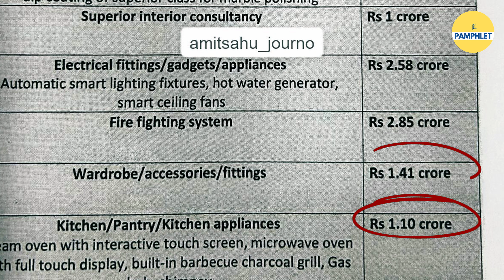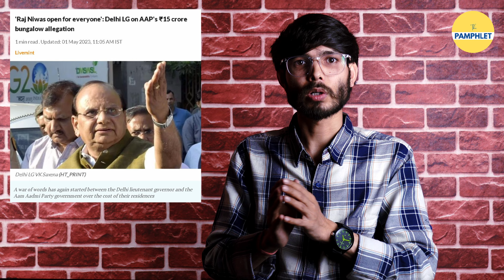Arvind Kejriwal के छोटे घर से निकला Sheesh Mahal | The Pamphlet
एक समय था जब Arvind Kejriwal सरकारी आवास छोड़कर कहते थे कि सरकार मेरे लिए छोटे घर ढूंढने की कोशिश करे। आज वही Kejriwal अपने लिए Sheesh Mahal ले आए हैं।

छोटे घर से शीशमहल तक की कहानी जानने के लिए jayesh matiyal का यह वीडियो देखिए।

This Video is About: अरविंद केजरीवाल, आम आदमी पार्टी, शीश महल, ऑपरेशन शीश महल, केजरीवाल शीशमहल, शीशमहल 45 करोड़ रुपए, दिल्ली उपराज्यपाल वीके सक्सेना, दिल्ली राजनिवास, अरविन्द केजरीवाल वैगन आर, भाजपा, मनीष सिसोदिया, आप, सत्येन्द्र जैन, आतिशी मर्लेना, एमसीडी चुनाव, दिल्ली विधानसभा चुनाव, केजरीवाल का हलफनामा, राघव चड्ढा, शीशमहल लिफ्ट, शीशमहल ऑटोमैटिर दरवाजे, Arvind Kejriwal, Aam Aadmi Party, Sheesh Mahal, Operation Sheesh Mahal, Kejriwal Sheesh mahal, Sheesh mahal Rs 45 Crore, Delhi Lieutenant Governor VK Saxena, Raj Niwas Delhi, Arvind Kejriwal Wagon R, BJP, Manish Sisodia, AAP, Satyendar Jain, Atishi Marlena, MCD Election, delhi assembly election, affidavit of kejriwal, Raghav chadha, Sheesh Mahal Automatic Door, Sheesh Mahal Door,